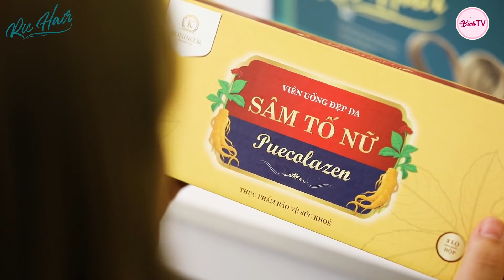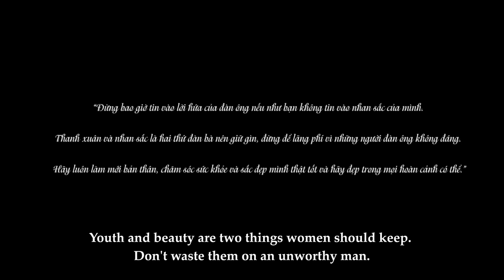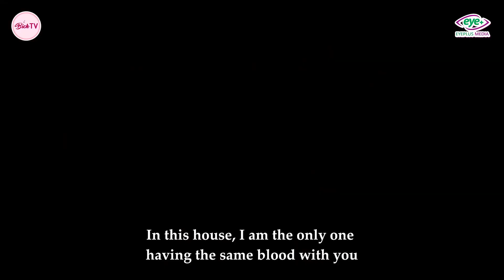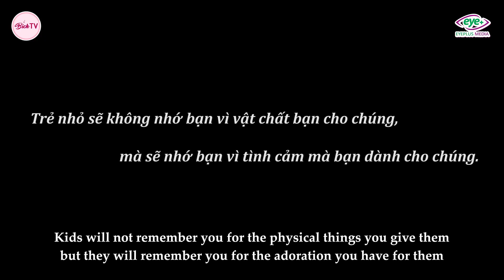Nhân Quả Tập Full #320: Bị Chồng Phụ Bạc Vì Thân Hình Sồ Sệ, Mẹ Chồng Hắt Hủi Cháu Gái Ruột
Bị Chồng Phụ Bạc Vì Thân Hình Sồ Sệ, Mẹ Chồng Hắt Hủi Cháu Gái Ruột